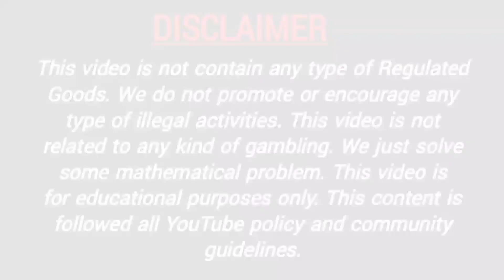3 February 2022 milan night matka fix otc milan night matka jodi milan matka result